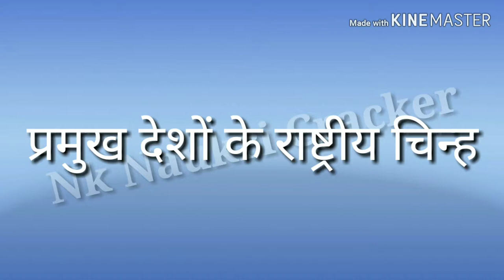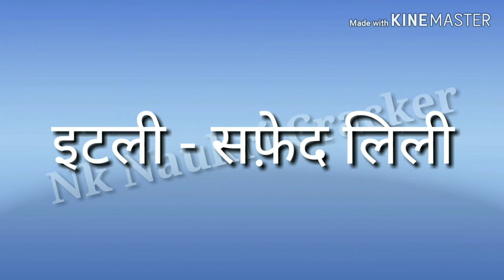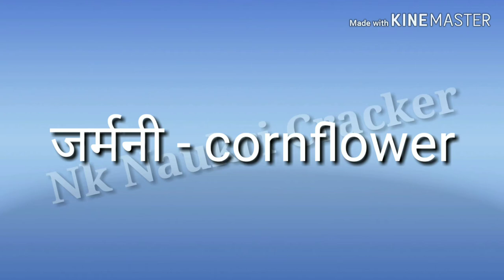प्रमुख देशों के राष्ट्रीय चिन्ह || बहुत महत्पूर्ण आने वाले प्रतियोगी परीक्षाओं के लिए